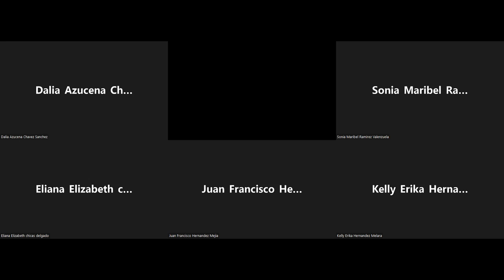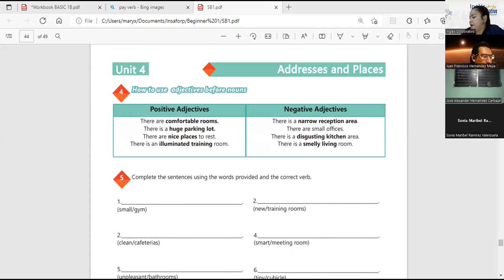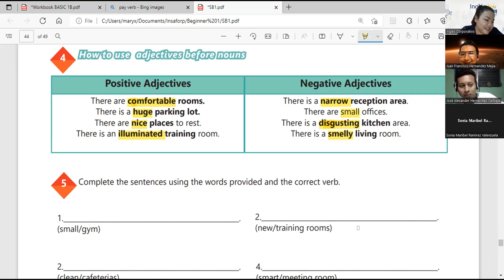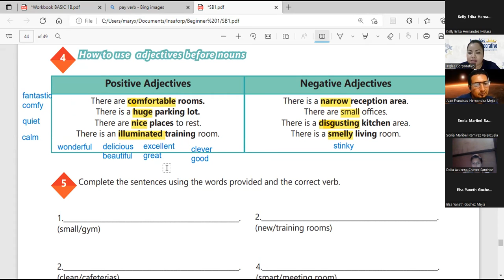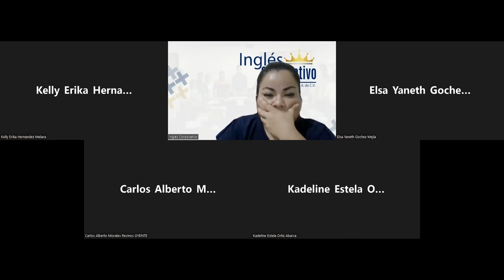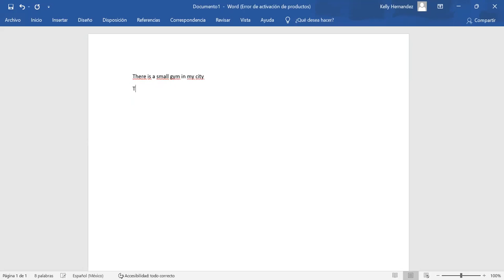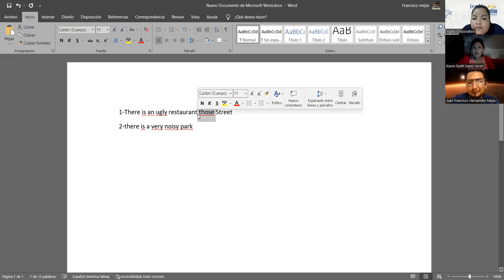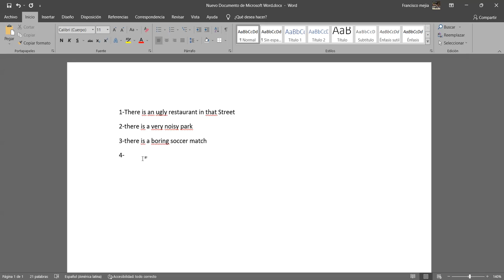Ingles Corporativo-24-05-2022- VOCABULARY PRACTICE. PART 1